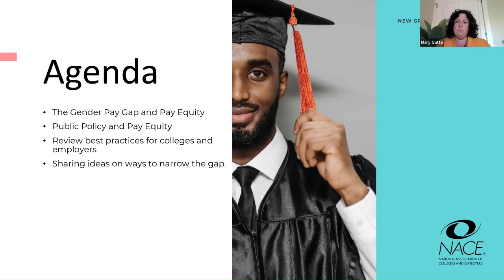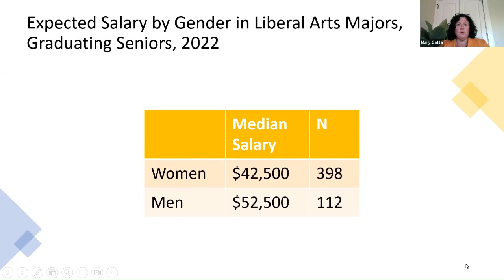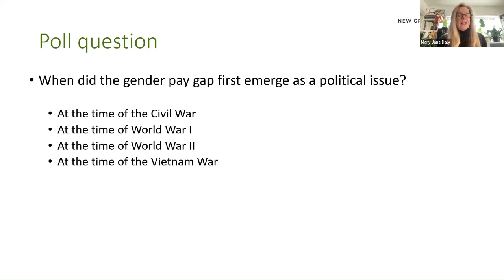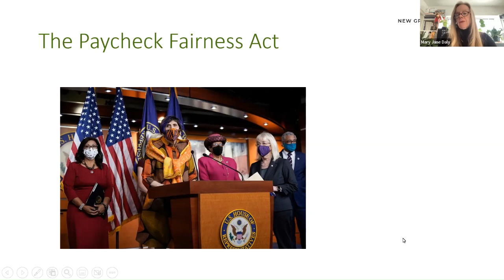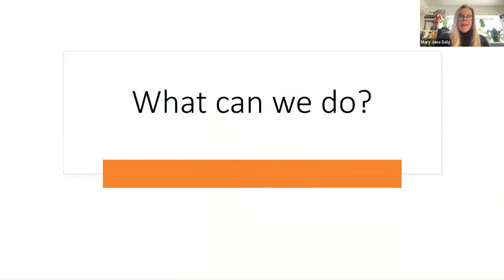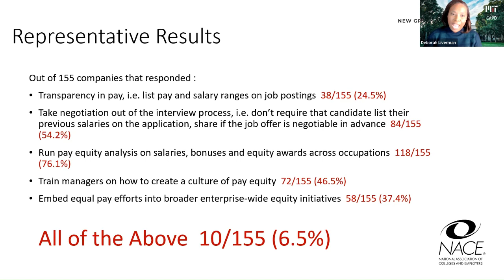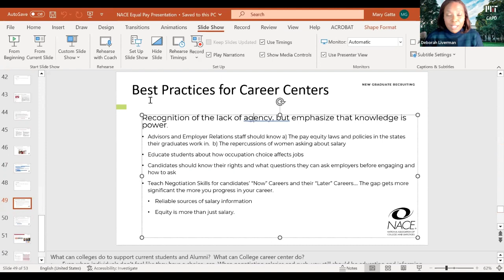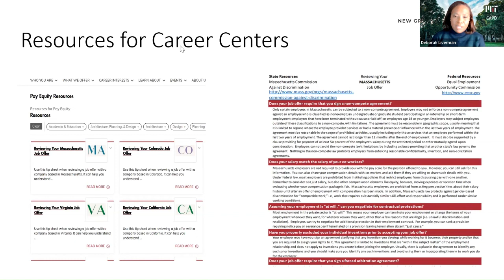Closing the Gender Pay Gap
Women earn 83 cents for every dollar men make. And, when we look across categories such as race, education level, and occupation, that gap widens. NACE research has found that the pay gap starts right at the beginning of career, dispelling myths that the gap is the result of women prioritizing family over career. Instead the pay gap is result of a systematic inequity, not individual choices by women. Join us as we explore real-world solutions for dismantling systemic inequity in pay.